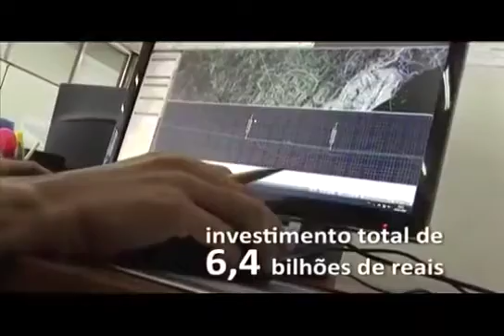Ferrovia de integração Fico passando por Paranatinga